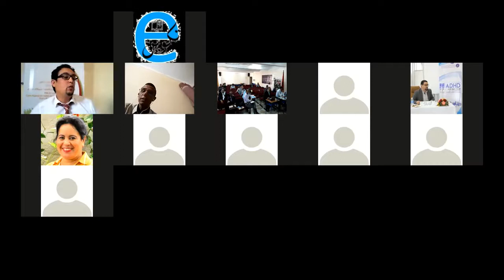أخلاقيات مهنة التدبير التربوي في ضوء المنازعات الإدارية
ذ. علي الكاسمي
الندوة الوطنية الأولى عن بعد في موضوع:
 "نحو التأسيس لميثاق أخلاقيات مهنة التدبير التربوي والإداري"
المنظمة من طرف المركز الجهوي لمهن التربية والتكوين كلميم واد نون بتنسيق مع الأكاديمية الجهوية للتربية والتكوين لجهة كلميم واد نون، بتاريخ 02 ماي 2021،